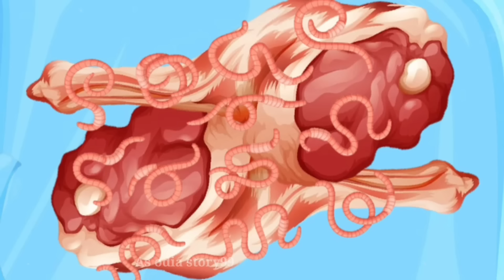fox and tiger || odia cartoon story